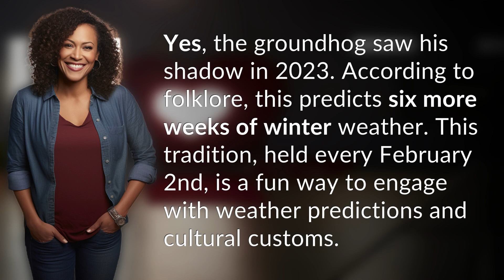Did groundhog see his shadow in 2023?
Groundhog Day 2023: Shadow or No Shadow? 👉 Groundhog Day 2023 👉 Find out if the groundhog saw his shadow in 2023 and what it means for the weather ahead. Discover the fun tradition of Groundhog Day and its cultural significance.

Laura S. Harris (2024, February 12.) Did groundhog see his shadow in 2023?
    🌐 AskAbout.video